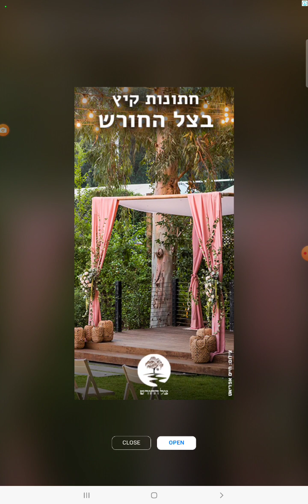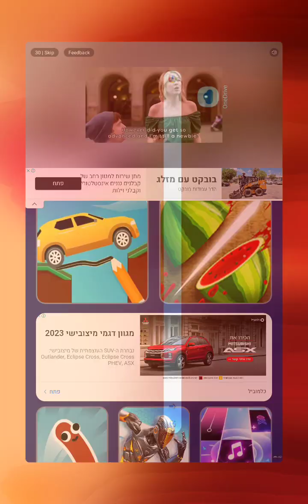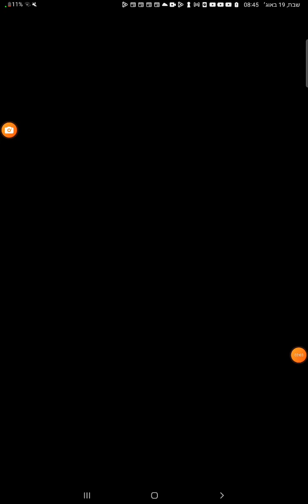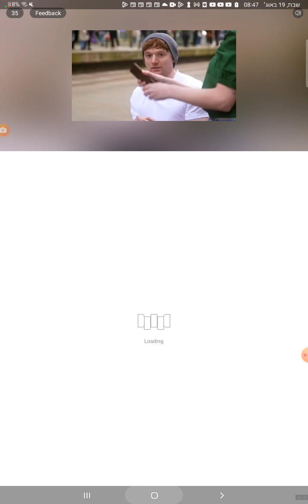19 באוגוסט 2023